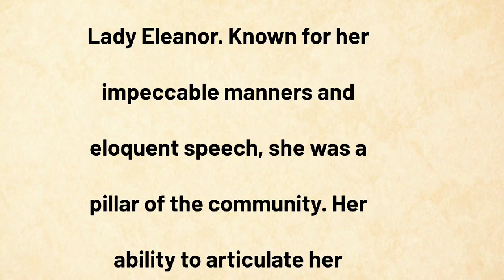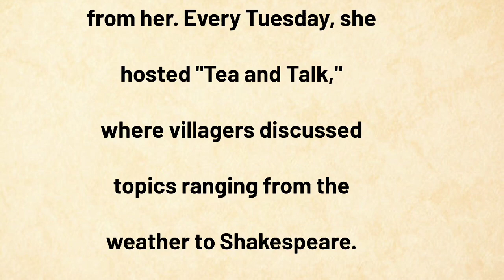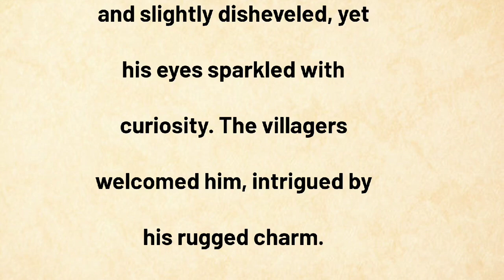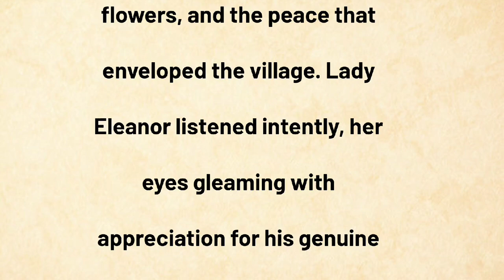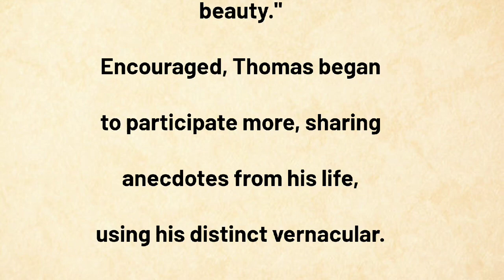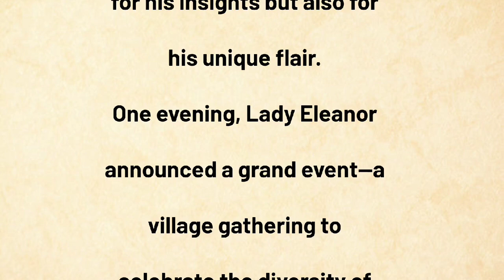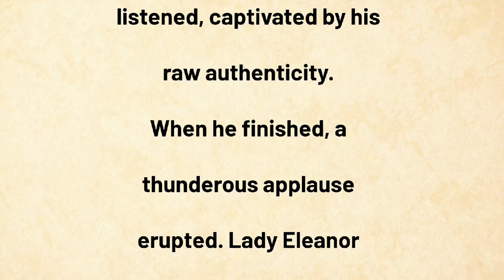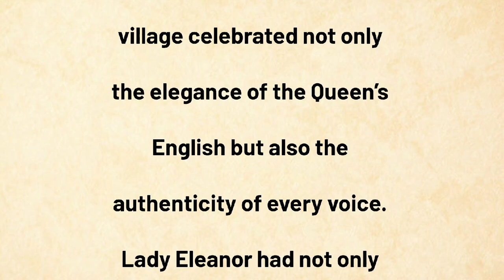The Queen Improve your English | Learning English Speaking | Level 2 | Listen and Practice